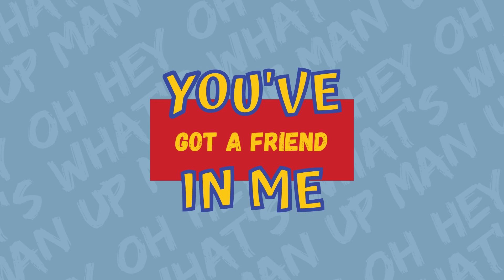You've Got a Friend in Me - Harvey Soto